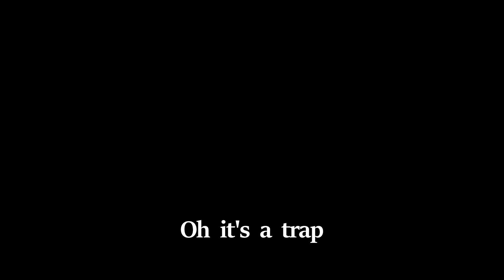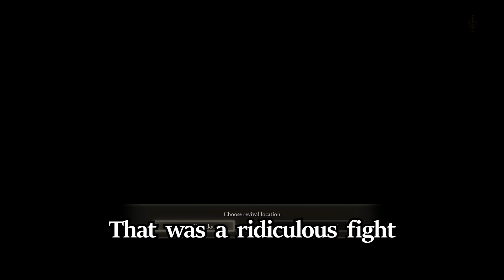Elden Ring but I’m a Degenerate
Sources:
Ranni anime face on thumb and praise the moon art by ytrall1
Sneaking in bush music is Metal Gear Solid 2  Plant Sneaking Theme
What type of dog is this scene from Borat (2006)
I want to be comforted audio from PragerU
Wrong move sucka audio is Dane Cook
Caelid overworld HUD from Kenshi
Doctor said I'm Morbidly a beast audio by LukeCorreiaVA
I have once again made a fool of myself by GothMei
Two hands fighting scene from Super Smash Bros
Ranni witch dome artwork by yinyue_art
Let them fight scene from Godzilla (2014)

The game being played is Elden Ring on PC (also on PS4, PS5, Xbox One and Xbox Series X/S)